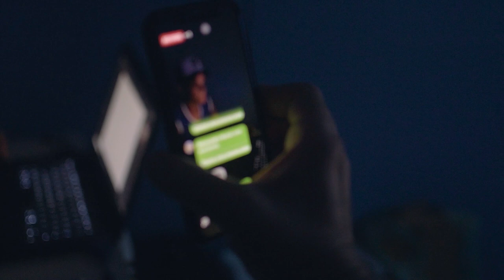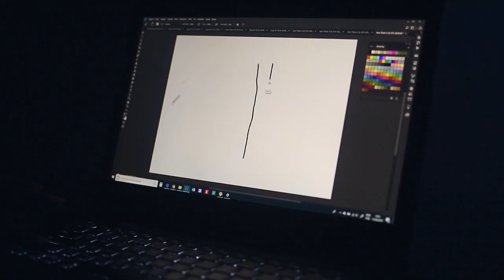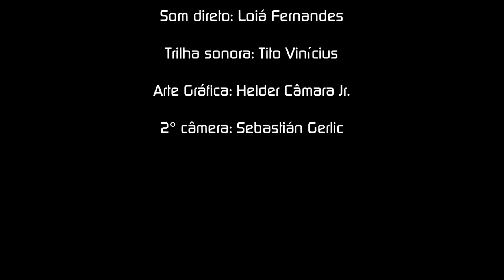Arte Eletrônica Indígena - Reflexões com Karapotó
Vídeo realizado durante as residências artísticas do Projeto Arte Eletrônica Indígena.
Direção: Sebastián Gerlic
Fotografia e Câmera: Ângelo Rosário
Produção Executiva: Tiago TAO
Produção Local: Ivan Karapotó Plak-ô e Anna Campagnac
Edição: Eduardo da Conceição
Finalização: Nelson Aguiar
Som direto: Loiá Fernandes
Trilha sonora: Tito Vinícius
Arte Gráfica: Helder Câmara Jr.
2° câmera: Sebastián Gerlic